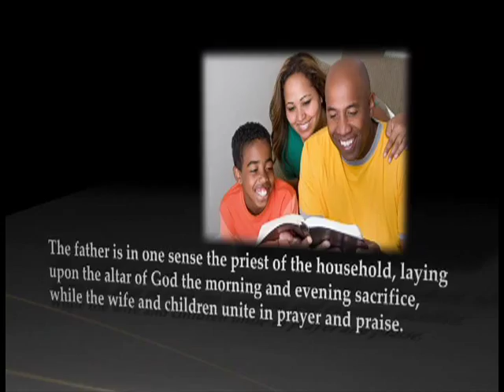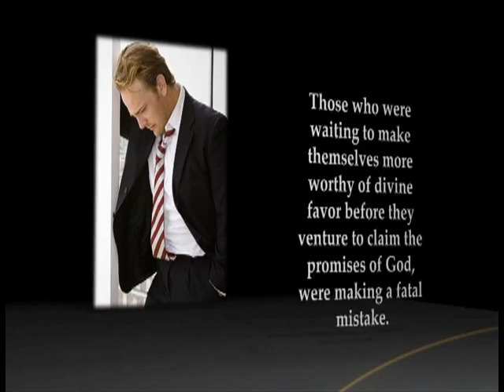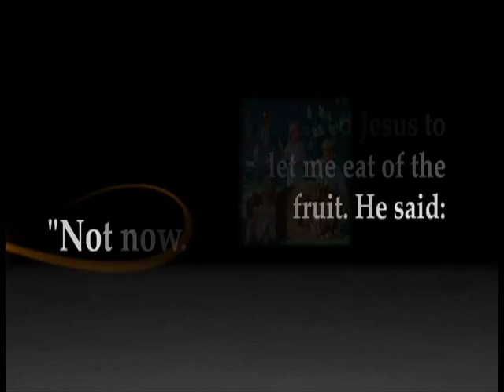The Testimonies for the Church on Audio CD - E. G. White's classic 9-volume set.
Remnant is currently in the production stages of the nine-volume testimonies set on audio CD.  This video gives you a sample of what it will sound like although the end product will not include video.